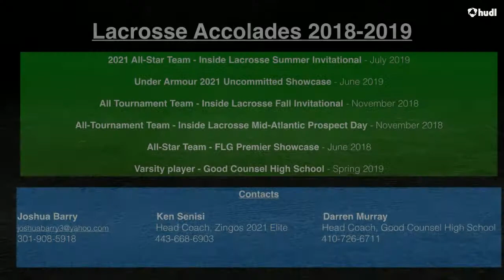Josh Barry 2021 - A/M #5 - Good Counsel HS - 3.9 GPA/32 ACT - Abbreviated Season Highlights